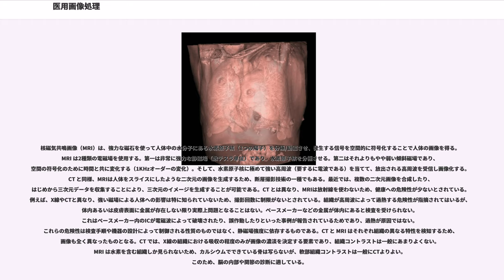医用画像処理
医用画像処理（いようがぞうしょり）はMedical image processingを意味し、Medical imagingと同意ではない。
以降、医用画像処理を医用イメージングに替えて記述する。

医用イメージング（いようイメージング、）は、臨床（病気の診断および検査）や医学（解剖学的研究）のために人体（およびその部分）の画像を生成する技法およびプロセスを指す。人間に限らない「生体画像処理」の一部であり、放射線医学、内視鏡検査、サーモグラフィー、医用写真撮影、顕微鏡検査などとも密接に関連する。本来、画像を生成するよう設計されていなかった測定手法や記録手法（脳波や脳磁図）も一種の地図のように表せるデータを生成することから、医用イメージングの一形態と見ることもできる。

画像診断学（放射線診断学）において扱う医用画像には、単純X線画像、CT、MRI、超音波断層画像（US）、血管造影（血管撮影）などがある。画像を（時には撮影も行い）医学的に解釈する医師を放射線診断医あるいは画像診断医と呼び、医師の専門分野のひとつである。診療放射線技師は診断用医用画像の撮影を行う。

撮影された画像に対し必要に応じた画像処理を施すことは、医用イメージングの一分野であり、医療施設内では特にラジオロジストあるいは診療放射線技師がその行為を行うことが多い。

科学的研究としては、その観点に応じて医用生体工学、医用物理学、医学などの一分野に位置づけられる。撮影機器や画像生成機器の研究開発は医用生体工学、医用物理学、情報工学の領域である。そういった機器の利用や画像の解釈は、放射線診断学や撮影部位に対応した医学の下位分野（脳科学、循環器学、精神医学、心理学など）の領域である。医用イメージングのために開発された様々な技術は、他の科学や産業にも応用されている。

医用イメージングは、人体内部を可視化した画像を生成する技法であると見なされることが多い。例えば、超音波検査の場合、超音波を発することで組織内のエコーから内部構造を知ることができる。X線の場合、骨や脂肪などでX線の吸収率が異なることを利用して画像を得る。

蛍光透視法（Fluoroscopy）はX線写真と同様な手法で人体の内部構造の画像をリアルタイムで得られるが、定常的なX線の入力を必要とする。内臓を視覚化するため、造影剤としてバリウム、ヨウ素、空気などが使われる。蛍光透視法は、画像誘導式の手術でも使われる。

核磁気共鳴画像（MRI）は、強力な磁石を使って人体中の水分子にある水素原子核（1つの陽子）を分極/励磁させ、発生する信号を空間的に符号化することで人体の画像を得る。MRI は2種類の電磁場を使用する。第一は非常に強力な静磁場（数テスラ単位）であり、水素原子核を分極させる。第二はそれよりもやや弱い傾斜磁場であり、空間の符号化のために時間と共に変化する（1KHzオーダーの変化）。そして、水素原子核に極めて強い高周波（要するに電波である）を当てて、放出される高周波を受信し画像化する。CT と同様、MRIは人体をスライスにしたような二次元の画像を生成するため、断層撮影技術の一種でもある。最近では、複数の二次元画像を合成したり、はじめから三次元データを収集することにより、三次元のイメージを生成することが可能である。CT とは異なり、MRIは放射線を使わないため、健康への危険性が少ないとされている。例えば、X線やCTと異なり、強い磁場による人体への影響は特に知られていないため、撮影回数に制限がないとされている。組織が高周波によって過熱する危険性が指摘されてはいるが、体内あるいは皮膚表面に金属が存在しない限り実際上問題となることはない。ペースメーカーなどの金属が体内にあると検査を受けられない。これはペースメーカー内のICが電磁波によって破壊されたり、誤作動したりといった事例が報告されているためであり、過熱が原因ではない。これらの危険性は検査手順や機器の設計によって制御される性質のものではなく、静磁場強度に依存するものである。CT と MRI はそれぞれ組織の異なる特性を検知するため、画像も全く異なったものとなる。CT では、X線の組織における吸収の程度のみが画像の濃淡を決定する要素であり、組織コントラストは一般にあまりよくない。MRI は水素を含む組織しか見られないため、カルシウムでできている骨は写らないが、軟部組織コントラストは一般にCTよりよい。このため、脳の内部や関節の診断に適している。

MRI は1980年...